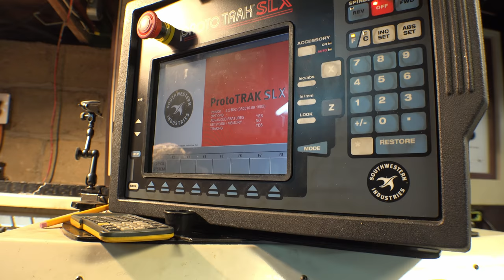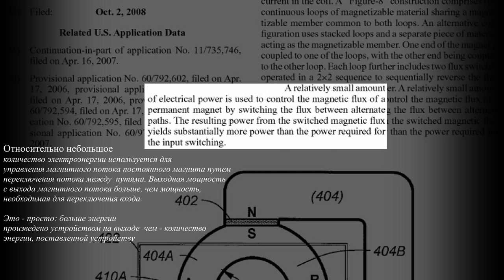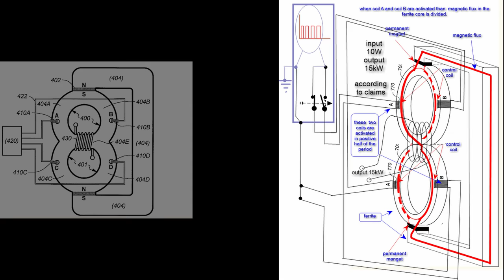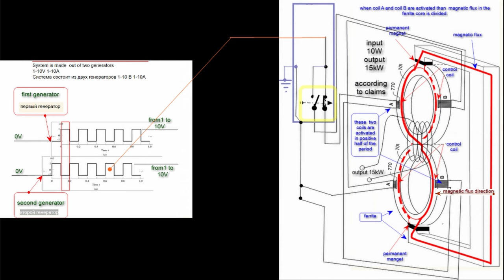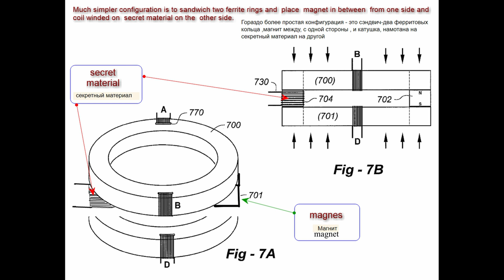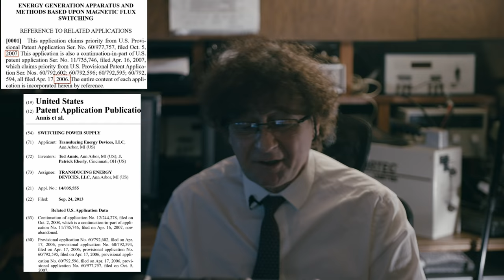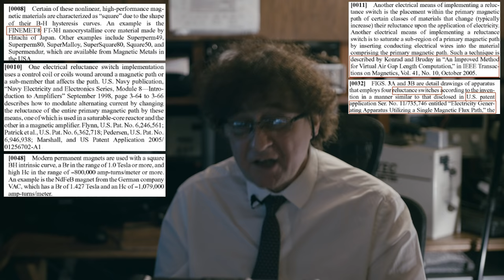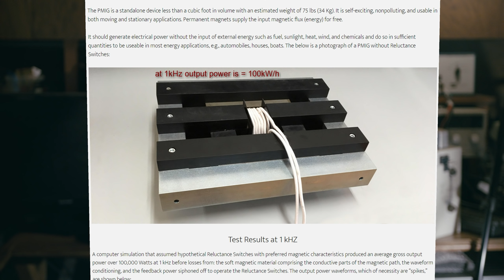Ted Annis 15kW FE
Ted I wish you the best,  good job.
all links and information  listed in the first post, under the picture frame
selflooping:  quote from patent application- point 16.

that applies to all videos /posts/ notes/ comments  of mine in any place